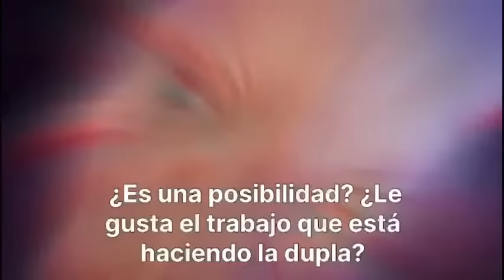EL PROGRAMA DE RACING #24 / BLANCO NO DESCARTÓ A GRAZZINI PARA EL 2024 / VECCHIO, FIGURA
EMISIÓN NRO 24 DE  "EL PROGRAMA DE RACING" CON LA CONDUCCIÓN DE GONZALO CARDOZO Y CON DOS CRACKS COMO LADEROS: JOSELITO AMADO Y EL CHINO SEBASTIÁN ACOSTA.

PONGAN LIKE QUE SUMA 💪🏼